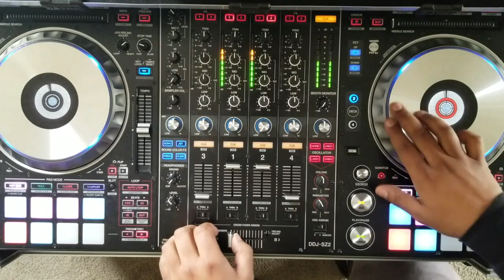Bymself 24-7 DJ Routine DJ LG